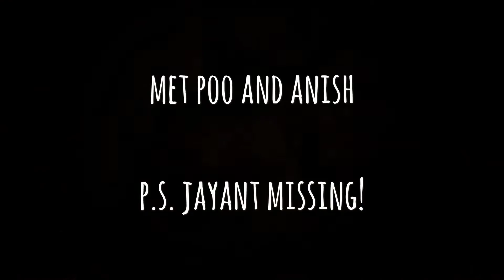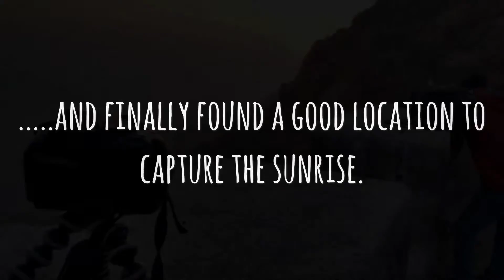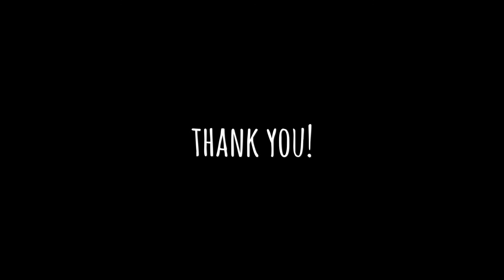Chasing Sunrise @ Sinhagad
Chasing Sunrise @ Sinhagad 12th & 13th Nov 2016

Thanks a lot to Varun, Jayant, Abhishek, Poornima and Anish for making this happen!

Iphone 5s
USB Charger for Motorbike
Nikon D5300 DSLR Camera
Pocket Camera Nikon AW100
Selfie Stick
Motorbike Helmet